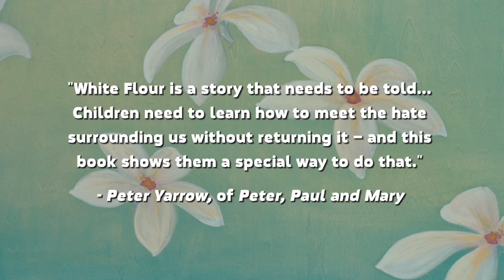White Flour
A video version of David LaMotte's book White Flour, illustrated by Jenn Hales. Read by the author.

Feel free to link to this video, embed it in blogs or show it in any public gathering or virtual space that stands for love, against racism and against violence. We reserve the right to deny its usage if we do not agree with the goals it is being used in service of.

Follow David LaMotte on Twitter: @davidlamotte.